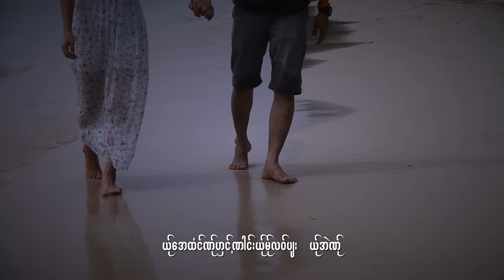Poe Karen Song :ယ္ုအဲဏု္-bye bye ေမႊ့:Yer Ai Ner: Bay Bay Mui (บาย บาย มุ้ย): pm (Official MV)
Ring Back Tone :
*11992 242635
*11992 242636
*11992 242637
Poe Karen Song : Yer Ai Ner :
ขับร้องโดย Bay Bay Mui (บาย บาย มุ้ย)
คำร้อง/ทำนอง D V
 เรียบเรียงโดย  PM MUSIC STUDIO